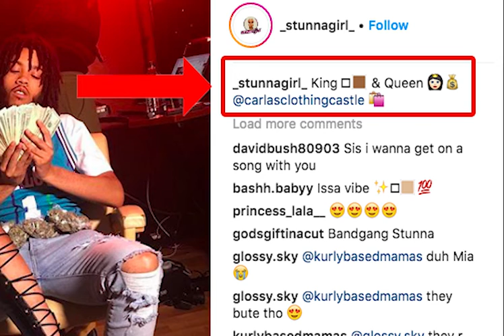Sacramento's Stunnagirl and Detroit's Bandgang Lonnie go public as one of Hip Hops New Power Couples